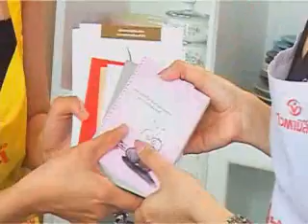Lovetaurant กิ๊ก มยุริญ1/3